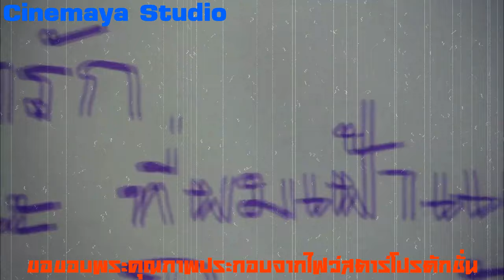อนึ่งคิดถึงพอสังเขป ภาคแรก และ ภาค 2 กับเรื่องเล่าขาน ตำนานหนังไทย จากผลงานกำกับของ บัณฑิต ฤทธิ์ถกล